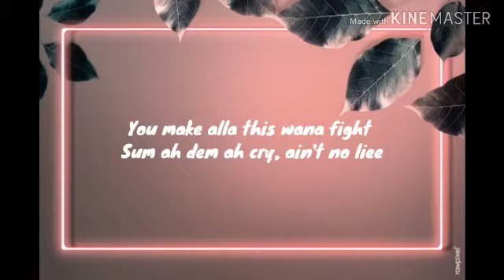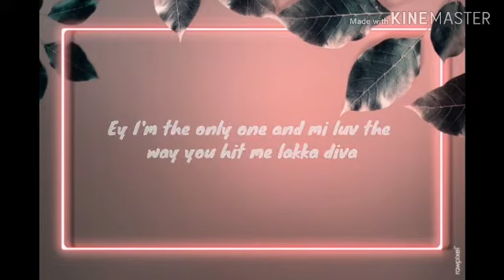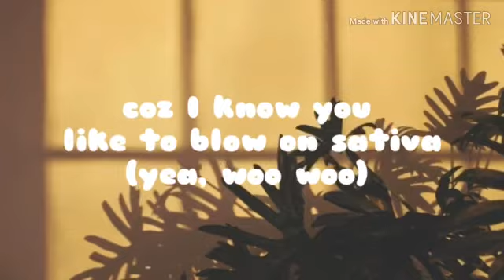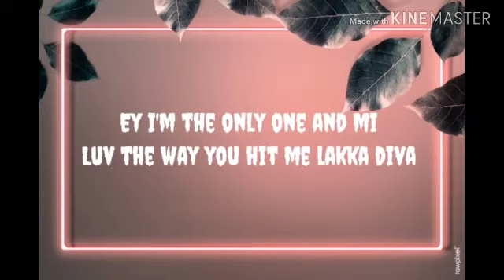Diva -Rivaldo fr Manu Brown (official Lyric) South Sudan